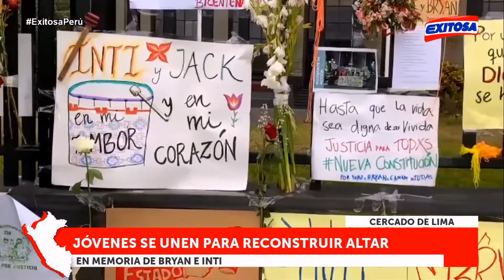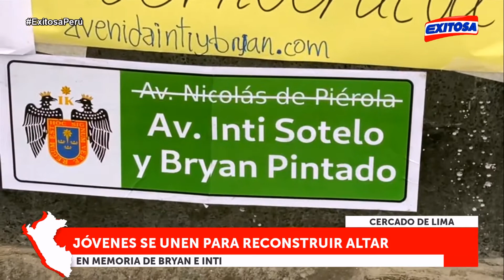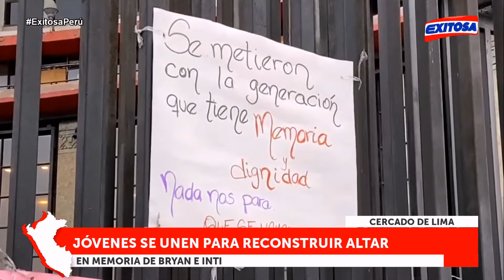🔴🔵Cercado de Lima: Reconstruyen altar en memoria de Inti y Bryan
El altar instalado en homenaje a los denominados ‘Héroes del Bicentenario’, ubicado en la avenida Abancay en el Centro de Lima, fue restaurado por decenas de jóvenes.

Exitosa Perú
"La voz de los que no tienen voz"

Corporación Universal